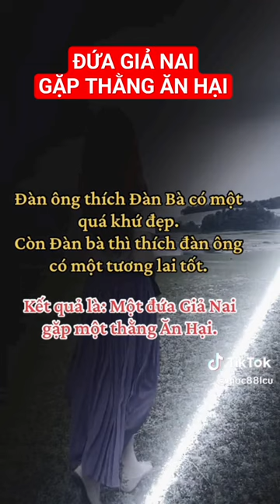Đứa giả nai và thằng ăn hại... shots shortvideo duchuytv duchuycomputer Nguồn tiktok: moc88lcu